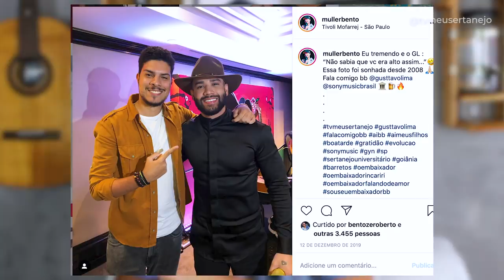LIVE do GUSTTAVO LIMA - SAIBA TUDO QUE ROLOU! (Melhores Momentos, recordes, memes, musicas)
Aoow trem bonito, bão? LIVE do GUSTTAVO LIMA - SAIBA TUDO QUE ROLOU! (Melhores Momentos, recordes, memes, musicas)